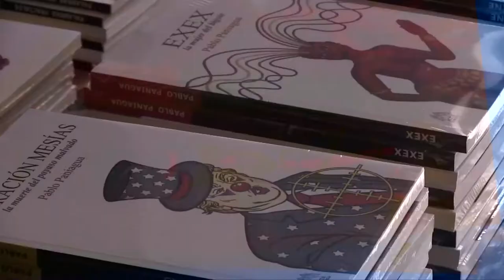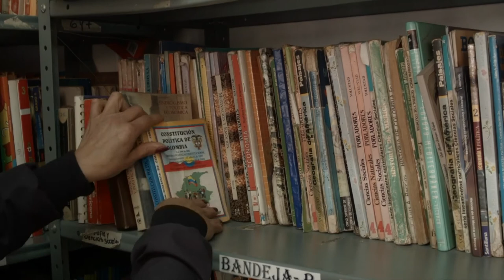Letras al Viento | Mauricio Vázquez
Hoy te presentamos la entrevista con Mauricio Vázquez. Les hablaremos de los nuevos escritores graduados de la séptima generación del Fondo para las letras guanajuatenses.